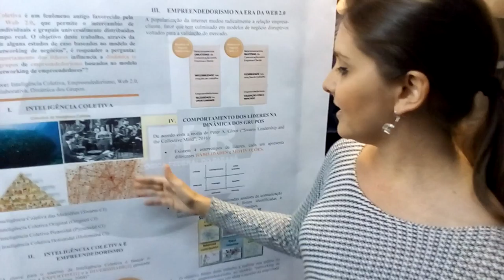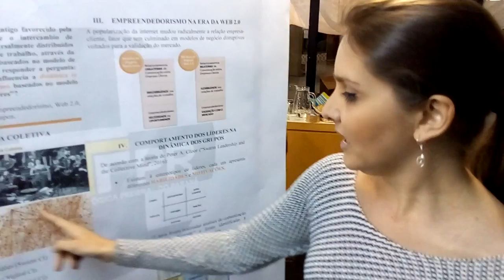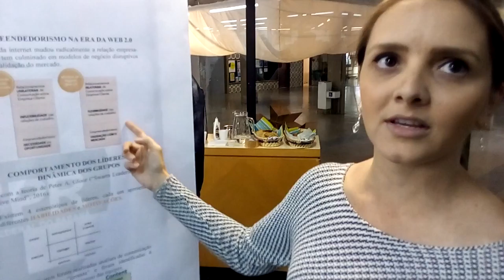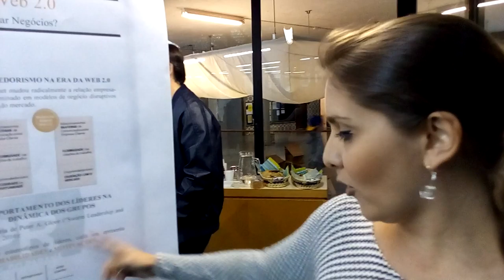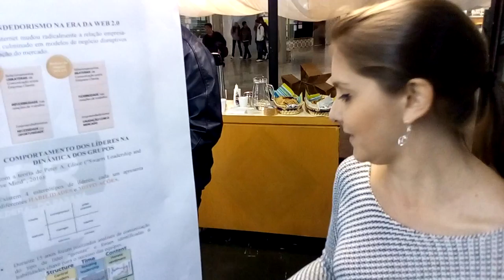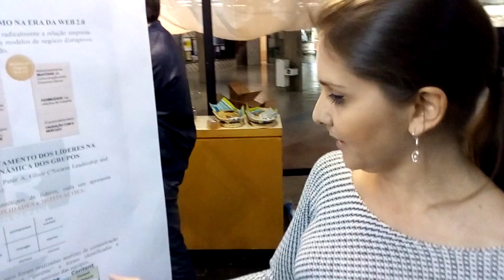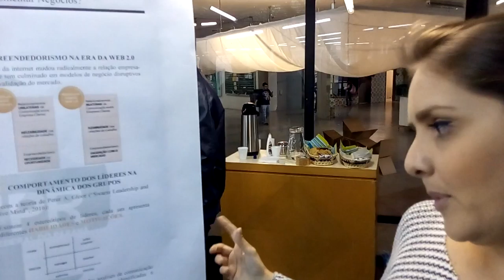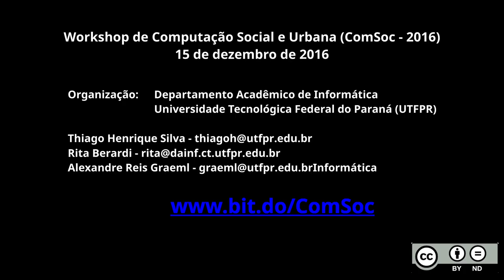ComSoc 2016 - Rafaela M. Ardigó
Workshop de Computação Social e Urbana (ComSoc - 2016)
DAINF/UTFPR
Apresentação do pôster "Empreendedorismo digital na era da WEB 2.0: estratégias de mobilização da inteligência coletiva promovida por empreendimentos online"